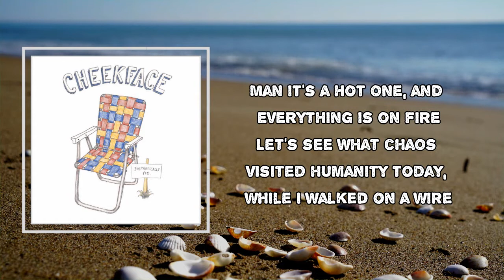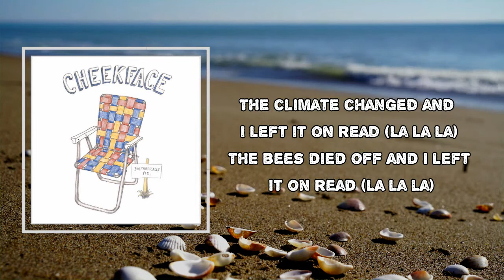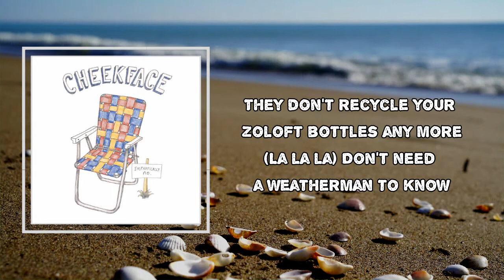Cheekface - Original Composition (Lyrics)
Album: Emphatically No.

Original Composition Lyrics:
I want to overthrow the government!
Or at least the bad part
Remember when you thought the whole world would collapse at your feet?
Well, it turns out the whole world will collapse, but that's the result of a costly mistake
Human trash everywhere! Tastes like excessive
Plastic
Man it's a hot one, and everything is on fire
Let's see what chaos visited humanity today, while I walked on a wire

[Chorus]
The climate changed and I left it on read
The bees died off and I left it on read
They don't recycle your Sprite bottles any more
(La la la)
Don't need a weatherman to know

[Verse 2]
Standing on an X:
The X where you'll watch the sun set on mankind
The exploded Spaghetti-O's on the microwave window
Of the sky
Life itself is a pre-existing condition
An original composition, a limited edition
An invitation to return to the destination
Let's see what chaos visited humanity today while I was on vacation
[Chorus]

Nations collapsed and I left it on read
Peak oil and gas and I left it on read
They don't recycle your Zoloft bottles any more
(La la la)